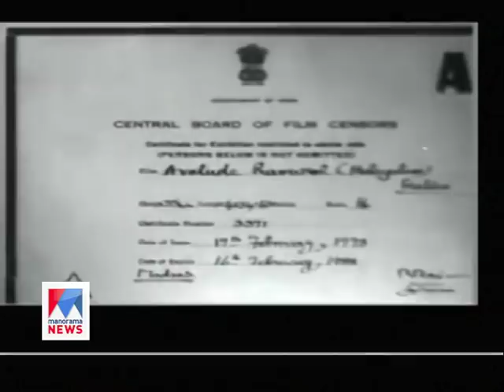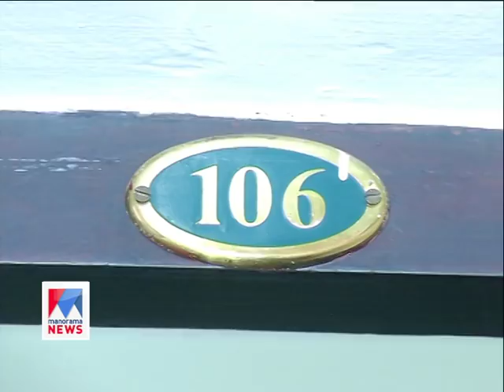Journey through the movies of IV Sasi | Manorama News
Journey through the movies of IV Sasi